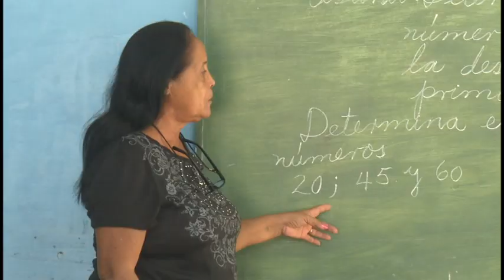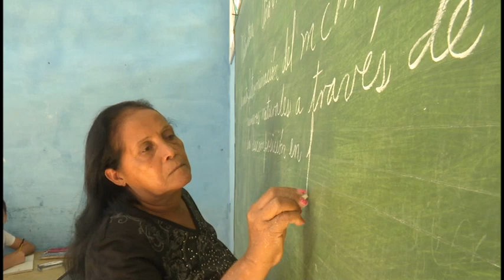Reconocen labor de educadora bayamesa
La jornada del educador es  justa oportunidad para reverenciar a quienes desde el aula educan e instruyen.  María Segura Moreno hace más de 47 anos entrega sus energías a la labor del magisterio. En el seminternado Carlos Manuel de Céspedes de Bayamo es referencia de maestría pedagógica